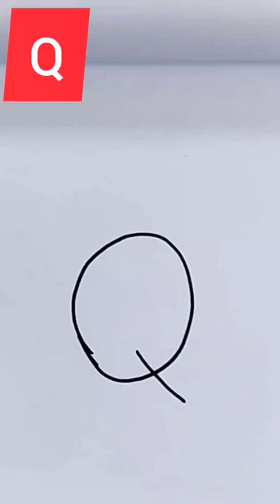How to draw quail with Q